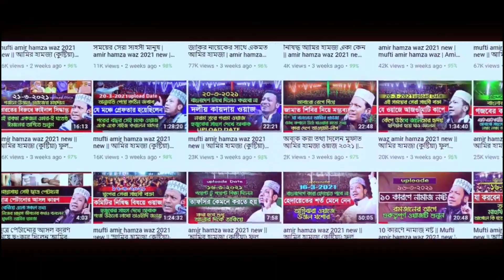জামাত চেয়ারম্যান কুপিয়ে হত্যা | আমির হামজার কন্ঠে মুফতি আবু বকর সিদ্দিক | Mufti Abu Bokkor siddik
Presented here:- রংপুরে জামাত চেয়ারম্যান হত্যা | আমির হামজার কন্ঠে মুফতি আবু বকর সিদ্দিক | Mufti Abu Bokkor siddik salehi